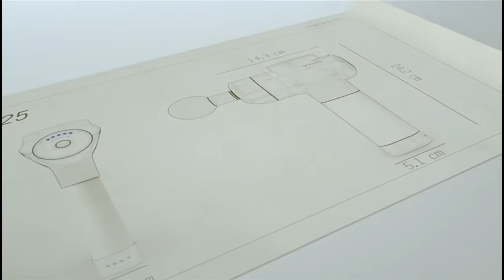A professional fascial gun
A high-end fascia gun for professionals, made in Japan with batteries from the same supplier as Tesla batteries